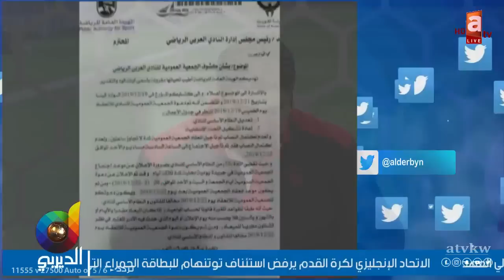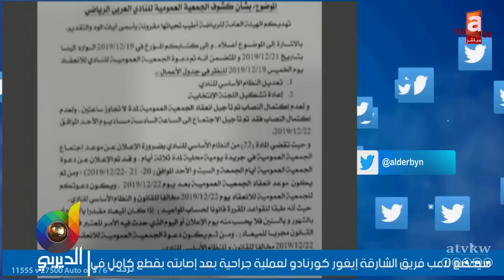الديربي | إقالة مدرب نادي الكويت .. تكريم مساعد ندا